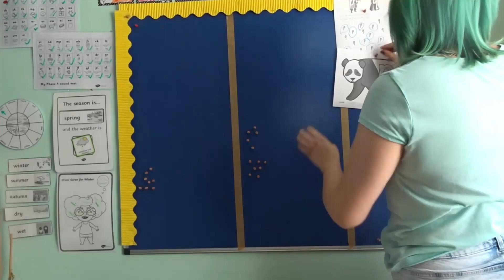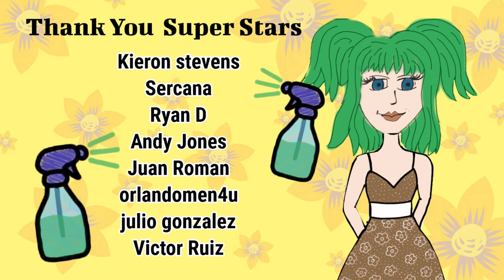Kitchen Clean and Channel Update | Speed cleaning | Cleaning Motivation | DiyDawn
Why not Visit Me:

Etsy Shop